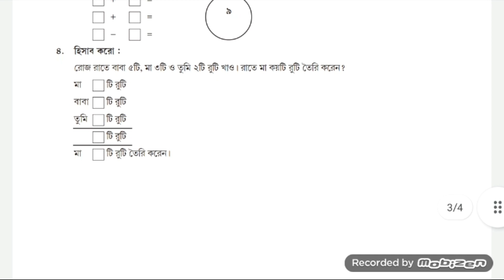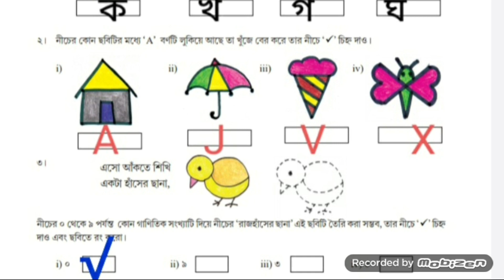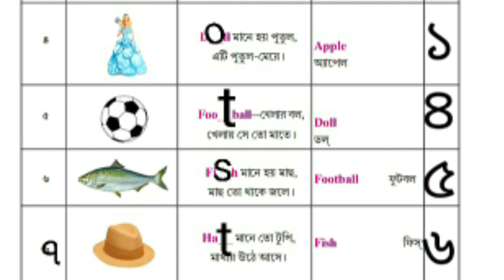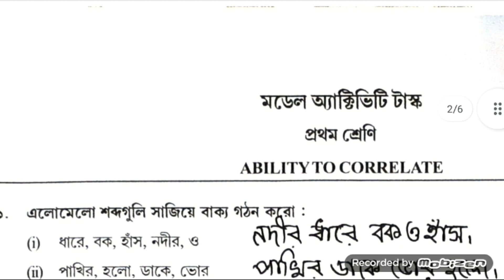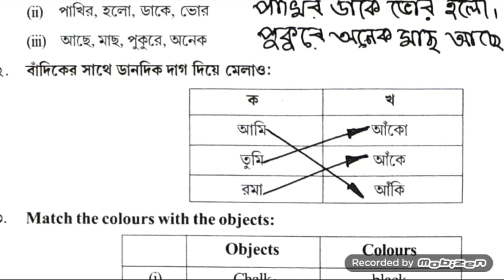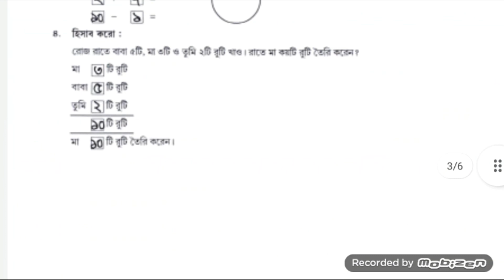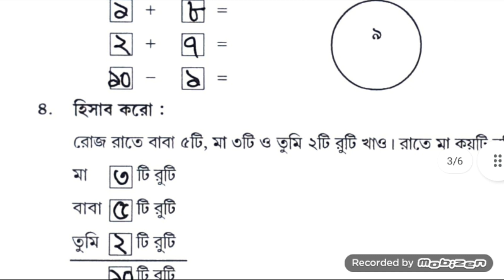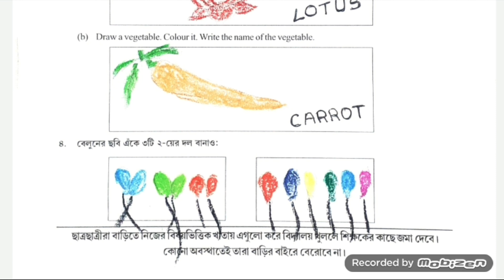Model activity task part 4 //July 2021//class 1//all subject//fully solved// প্রথম শ্রেণীর সমাধান